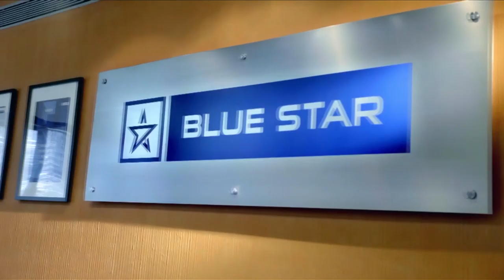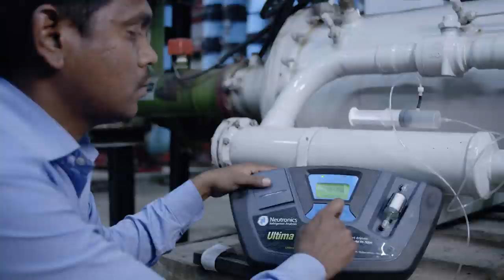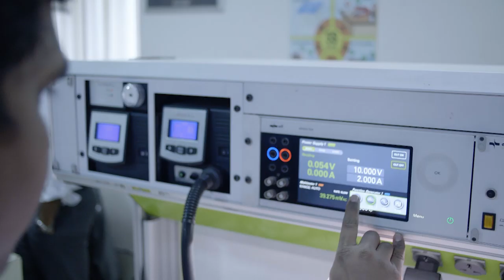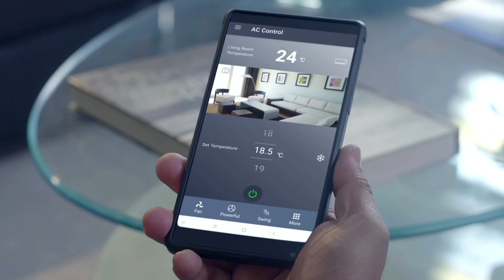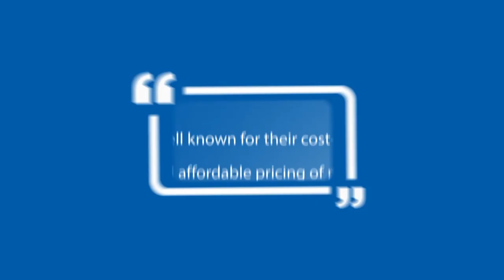Blue Star - Customer Service - Annual Maintenance Contract